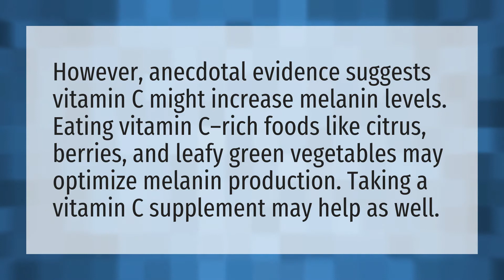How do you increase melanin?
Increase Melanin Hair • How do you increase melanin?